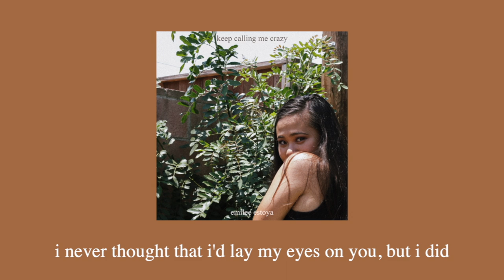Emilee Estoya - keep calling me crazy (Official Lyric Video)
LISTEN ON ALL STREAMING PLATFORMS NOW!

LISTEN TO MY DEBUT EP HERE!
I wrote, sang, produced, and mixed all of these tracks by myself. It'd mean the world to me if you listened!

Philippians 4:13

FAQ:
-Q. How old are you?
A. I am nineteen years old.
A. I use a Canon Powershot G7X.
-Q. What is your ethnicity?
A. I'm Filipino.
-Q. What mic do you use?
A. Audio‑Technica AT2020 USB
-Q. What music software do you use?
A. I use Logic Pro X.